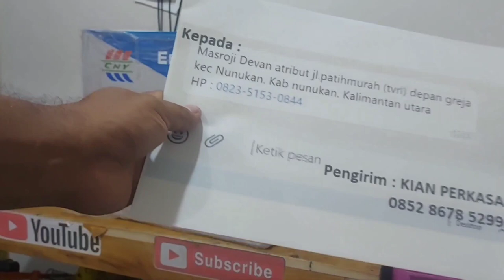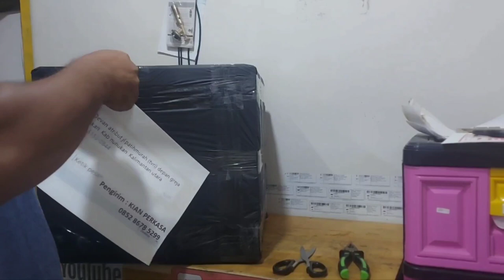Packing Pengiriman mesin bordir Terkuat pengiriman Ke nunukan kalimantan utara - Kian Perkasa SCMB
Packing mesin bordir terbaik Dokumentasi pengiriman Ke nunukan kalimantan utara - Kian Perkasa SCMB